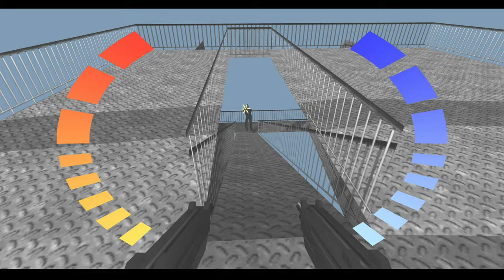【Xbox版】ゴールデンアイ 007 キャンペーン#18 "アンテナ" END【4K】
Agent: ジェームズボンド
ミッション7: キューバ
パートiv: アンテナ施設

必須任務:
a. アンテナ制御装置を破壊せよ
b. トレヴェルヤンと決着をつけよ

OS: Windows10 64bit
CPU: Core i9-10850k
RAM: 64GB
GPU: RTX3090 24GB
キャプチャボード: Monsterx u3.0r or AVerMedia Live Gamer 4K GC573
キーボード: K65 RAPIDFIRE Cherry MX Speed RGB COMPACT
マウス: logicool g402
ヘッドセット: Logicool G G933s無線仕様
マウスパッド: Logicool G G240t
所持中の家庭用ゲーム機:

【サブ機】
OS: Windows10 64bit
CPU: Core i7-7700K 4.2GHz
RAM: 16GB
GPU: GTX1080Ti 11GB+Asetek